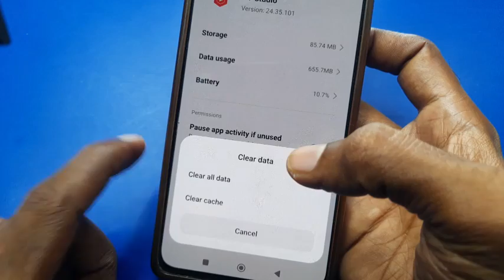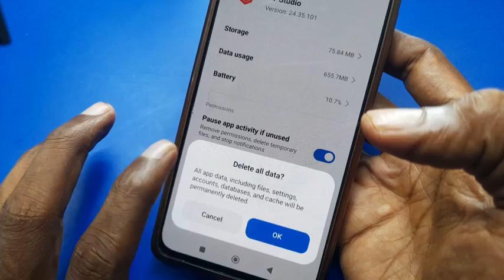yt studio me channel open nahi ho raha hai | kya kare | yt studio app open nahi ho raha hai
yt studio app me channel nahi khul raha hai somthing went wrong aa raha hai kya kare